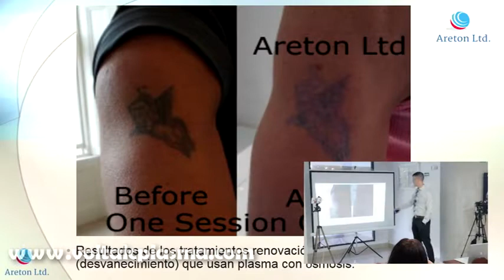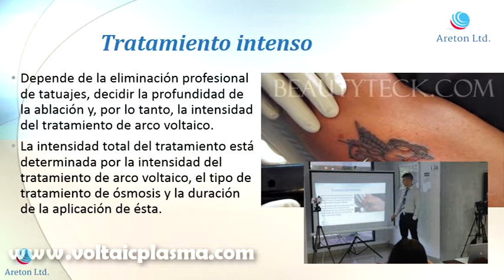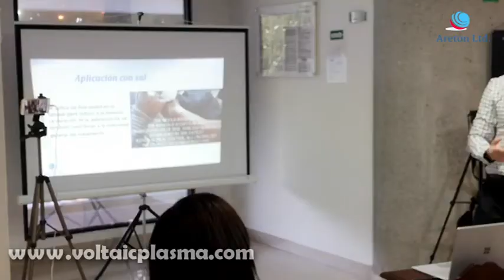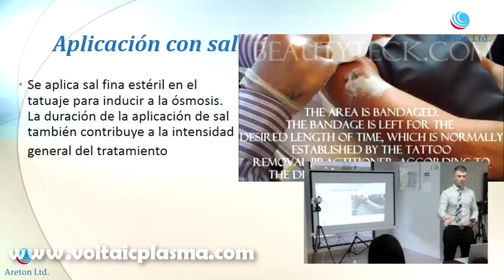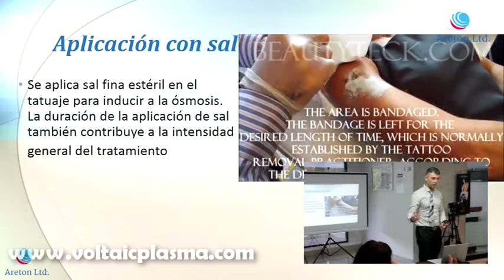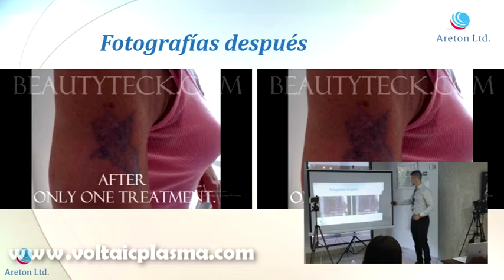CASO ESTUDIO DE ELIMINACIÓN DE TATUAJES ACTO II